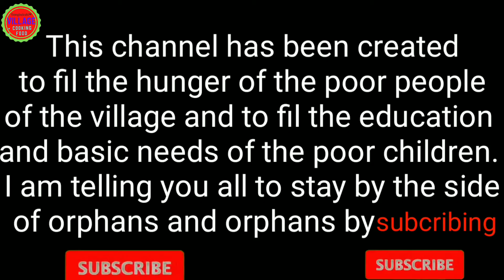চালের আটা ও চিনি দিয়ে নরম তুলতুলে পিঠে।।পোয়া পিঠে।।pitha recipe।।pitha।। bangladeshi pitha recipe.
চালের আটা ও চিনি দিয়ে নরম তুলতুলে পিঠে।।পোয়া পিঠে।।pitha recipe।।pitha।। bangladeshi pitha recipe.bangladeshi pitha recipe.